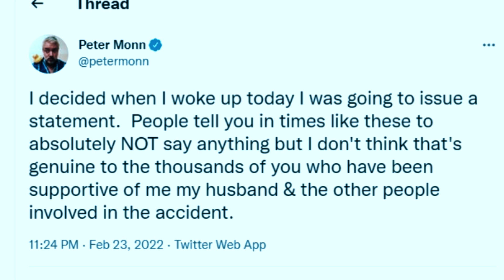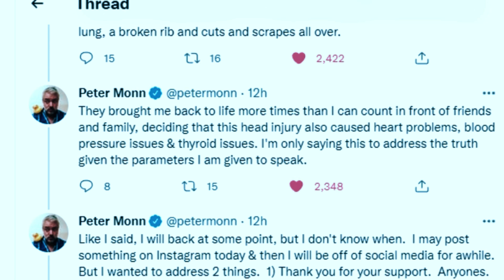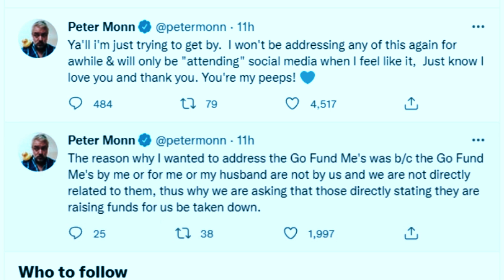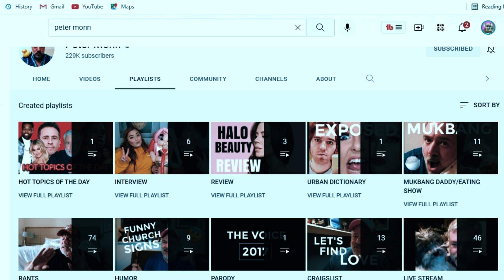Peters written statement/my thoughts fam